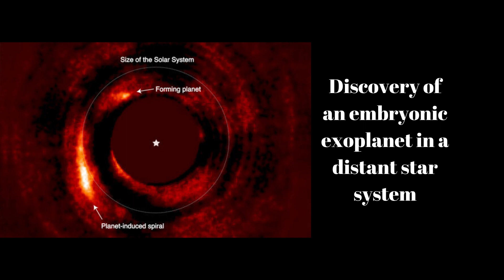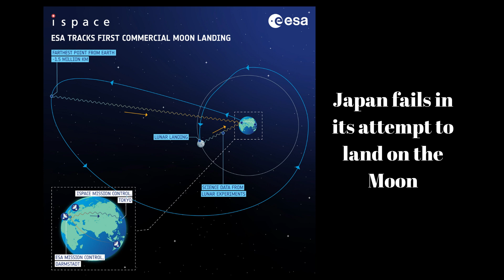Quasar Mystery Solved! Finally Understand How These Strange Objects Work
In this episode, we cover the latest developments in astronomy, including the solving of the 60-year-old mystery of quasars, the discovery of an embryonic exoplanet in a distant star system, and Japan's failed attempt to land on the moon. We also share the latest Science Report, which features new research on weather patterns, conflicting predictions about El Nino events, and the health benefits of drinking cranberry juice. Finally, we explore the origins of Frankenstein from a skeptic's perspective. Don't miss out on the latest astronomy and science news!
Join the Space Time with Stuart Gary Members Only family to get access to commercial-free, Triple Episode premium editions and exclusive bonus content: